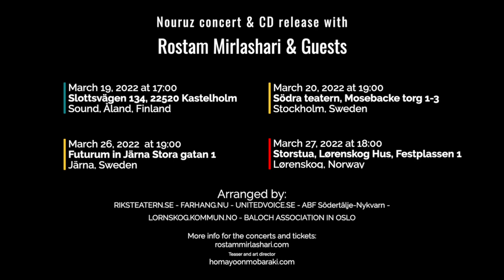Rozhnak CD release med ROSTAM MIRLASHARI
This Nouruz konsert will be huge, entertaining, amazing with new songs and new power. Rostam Mirlashari is back with new album.
A mix of Swedish artis, Balochi song with mix of Persian, Farsi/dari and Kurdisk arstis.
Mobikey